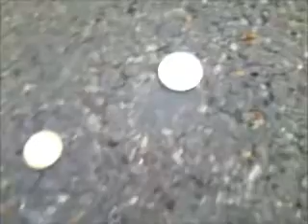Occupy Paradeplatz: Umverteilung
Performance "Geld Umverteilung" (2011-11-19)